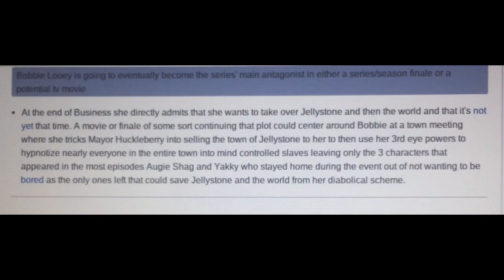Bobbie Louie Twist Villain arc when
Jellystone is gonna be epic doh 😳